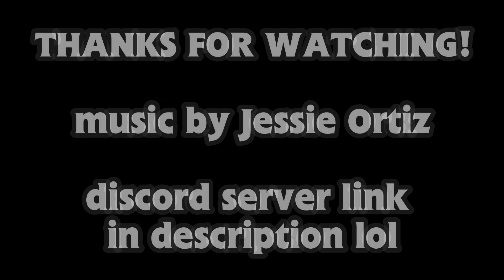DOWN THE MINE: Behind The Scenes and Bloopers!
forty year behind the sceney video when??? now